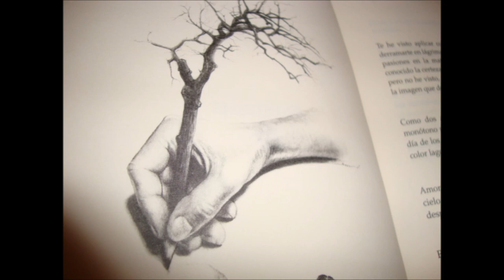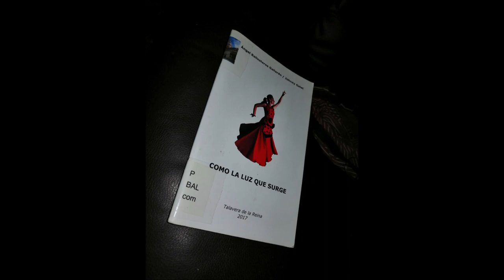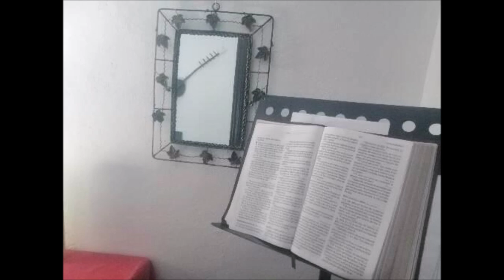SÓLO TÚ,,, Poema de María Eugenia Vaz Ferreira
SÓLO TÚ

Mi corazon ha rimado

con el corazón del dia

en un palpitar llameante

que se convirtio en cenizas,,,

Mi corazón ha rimado

con las rosas purpurinas,

y se cayeron los pétalos

de las corolas marchitas,,,

Con el vaivén de los mares

mi corazón hizo rima,,,,,

y se rompieron  las olas

en espumas cristalinas,,,,,,,,

Sólo tu,,, noche profunda,,

me fuiste siempre propicia,,,,,,,,

noche misteriosa y suave,,,

noche muda y sin pupila,,,

que en la quietud de tu sombra

guardas tu inmortal caricia,,,,,,,,,